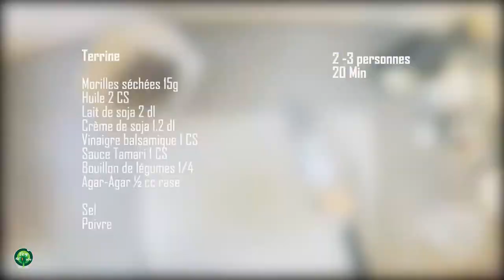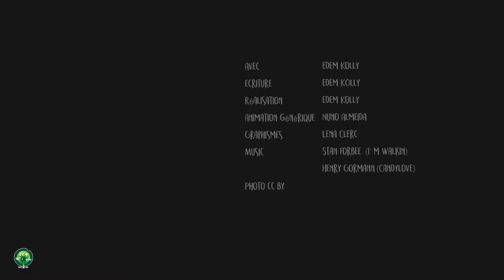Terrine aux Morilles (E10)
Terrine aux Morilles (Gluten free et Vegan)

2-3 personnes
20 Min

Morilles séchées 15g
Lait de soja 2 dl

Crème de soja 1.2 dl

Vinaigre balsamique 1 CS
Sauce Tamari 1 CS
Bouillon de légumes en cube 1/4
Agar-agar ½ cc rase